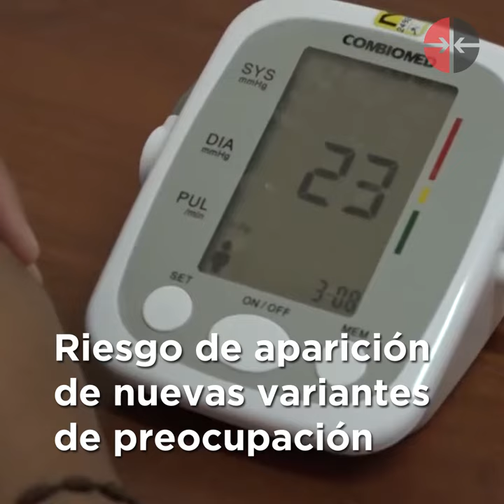¿Qué elementos sustentaron la decisión de aplicar una dosis de refuerzo en Cuba?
Las dosis de refuerzo estimulan la memoria inmunológica e incrementan la inmunidad contra la enfermedad. Se propone realizar a partir de los seis meses de completado el esquema de vacunación, con aprobación de la agencia regulatoria.Hay garantías organizativas, evidencia científica y vacunas. Ya arrancó el proceso. La vacunación masiva, ya en fase final, y comenza un nuevo ciclo.